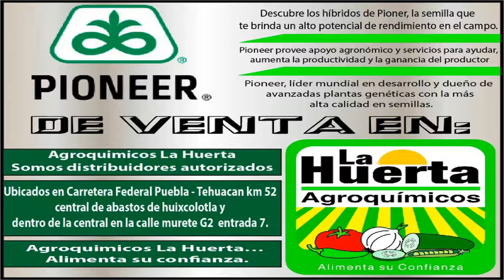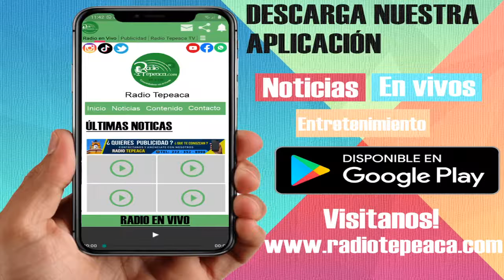Reflexiones desde Tepeaca (La Voz de la Región).